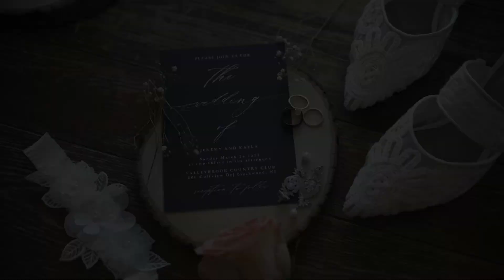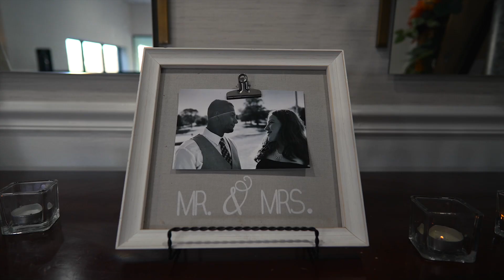JATHAN DANIEL PRODUCTIONS | KAYLA AND JEREMY | VALLEYBROOK COUNTRY CLUB, BLACKWOOOD, NEW JERSEY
A Picture-Perfect Love Story: Kayla and Jeremy's Magical Wedding 📸🎥

Hey there, lovely folks! 🌟

I'm excited to share with you all a glimpse of the enchanting wedding of Kayla and Jeremy! As the lucky photographer and cinematographer for this special day, I had the privilege of capturing the breathtaking moments that unfolded during their unforgettable celebration.

📷 Capturing Love in Every Frame 📷

From the very beginning, it was evident that Kayla and Jeremy's love story was something truly extraordinary. As I watched them exchange heartfelt vows beneath a canopy of blooming cherry blossoms, I couldn't help but be moved by the genuine love and joy that radiated from the couple.

The ceremony was held in a charming, sun-dappled garden, surrounded by family and friends who beamed with happiness for the newlyweds. It was a day filled with laughter, tears of joy, and heartfelt moments that warmed everyone's hearts.

🌼 Nature's Canvas 🌼

One of the things that made this wedding so unique was the breathtaking setting. The choice of a garden venue in March turned out to be a brilliant idea. The cherry blossoms were in full bloom, casting a dreamy and romantic atmosphere over the entire day. It felt like stepping into a fairytale, and I knew I had to capture every detail.

👰🤵 The Couple That Shines 👰🤵

Kayla looked absolutely radiant in her lace wedding gown, and Jeremy was the picture of elegance in his classic black suit. Their love for each other shone through every frame, making it easy to capture the magic of their connection on film.

🥂 Dancing the Night Away 🥂

The reception that followed the ceremony was a celebration to remember. From the emotional toasts to the heart-pounding dance floor, every moment was a testament to the couple's love story. The entire evening was filled with unforgettable moments that I was honored to capture.

📽️ The Cinematic Experience 📸

As the cinematographer, I had the privilege of creating a cinematic masterpiece that beautifully narrated the couple's love story. The video will transport you right into the heart of their special day, making you feel like you were part of this extraordinary celebration.

👏 A Round of Applause 👏

I want to extend a heartfelt congratulations to Kayla and Jeremy for allowing me to be a part of their magical day. It was a true privilege to witness their love and capture the essence of their extraordinary journey.

To Kayla and Jeremy, I wish you a lifetime filled with love, laughter, and many more picture-perfect moments together. 🥰

If you want to see the magic for yourself, make sure to check out the video of their unforgettable day. 💬

Thanks for joining me on this journey into Kayla and Jeremy's love story. Until next time, keep spreading love and positivity! ❤️📷🎥